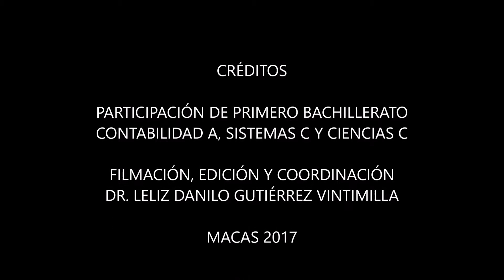GIRANDO LOS TROMPOS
En la actualidad los/as adolescentes se han olvidado de algunos juegos tradicionales, por esta razón se trata de practicar el juego para que no se olviden estos sanos juegos